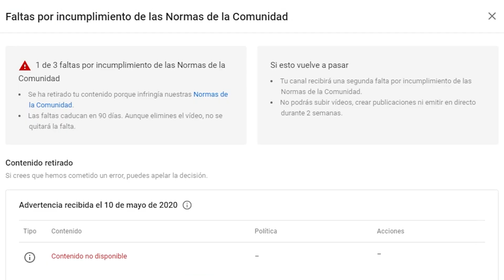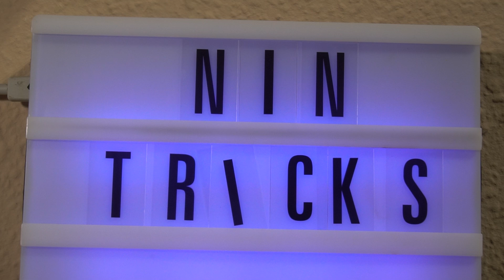¿QUÉ VA A PASAR CON EL CANAL? - STRIKES, STRIKES Y MÁS STRIKES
¿Qué ha pasado con el canal? ¿ Qué ha pasado con los vídeos? ¿Los ha borrado YouTube? ¿Va a borrar el canal?